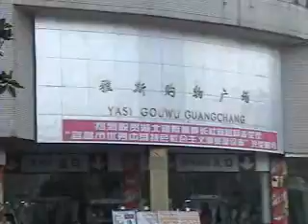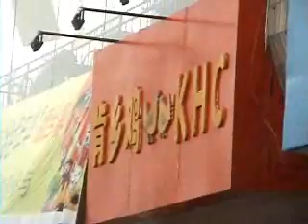Yidu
A tour of Yidu and the school